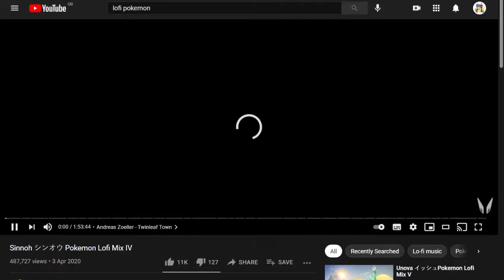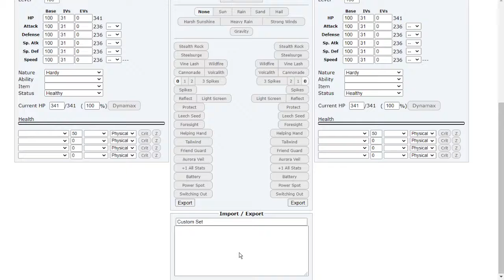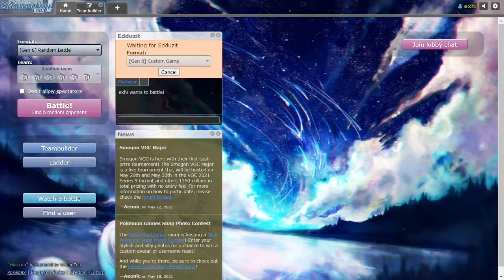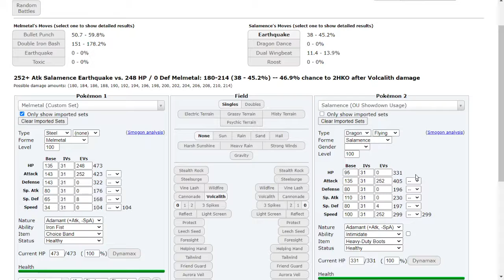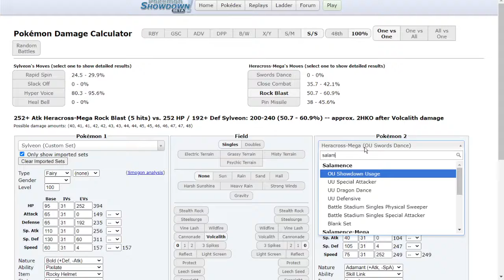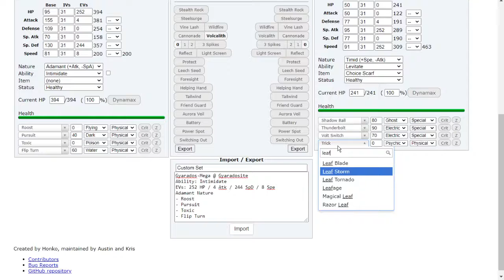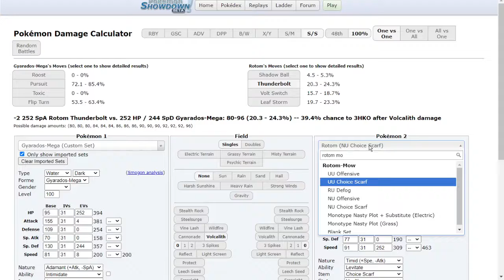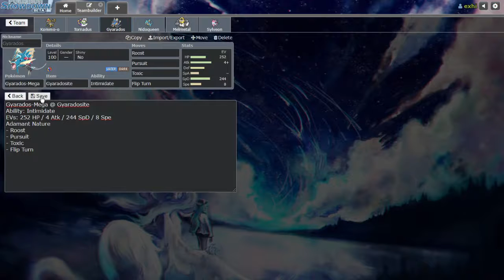The worst dragon type ever.